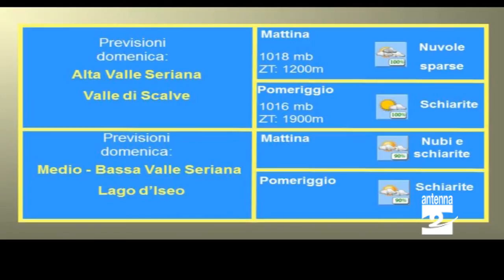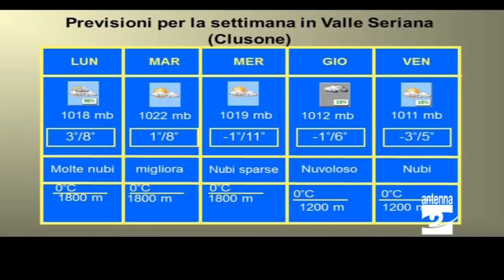Previsioni meteo Valle Seriana 1 6 marzo 2015 Antenna 2 TV